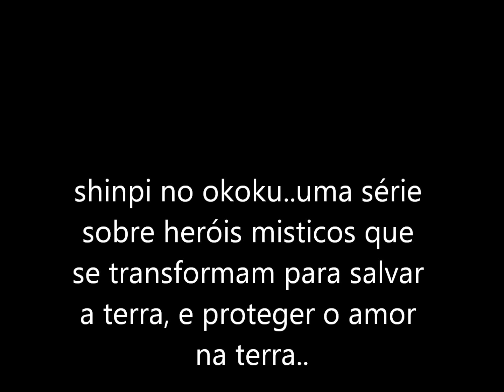shinpi no okoku aviso terceira temporada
aviso da terceira temporada que ocorrera em maio!